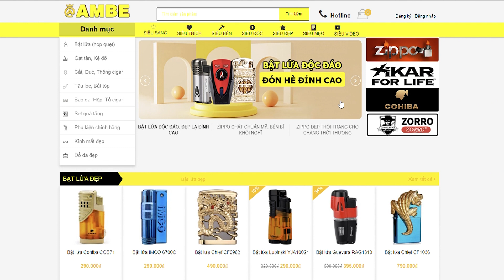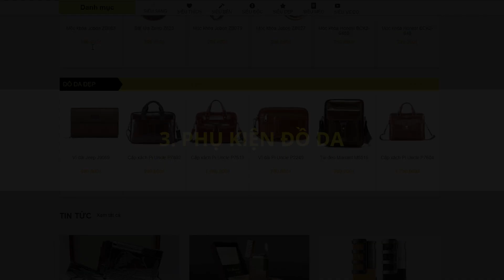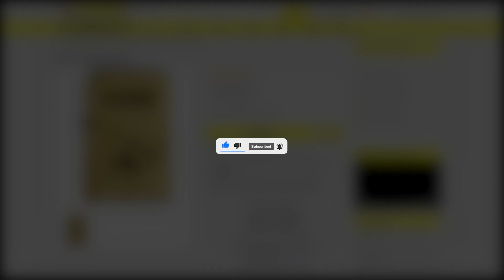Chương trình ưu đãi mua 1 tặng 1 tại Ambe - Sinh Nhật Ambe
Nội dung video: Sinh Nhật Ambe